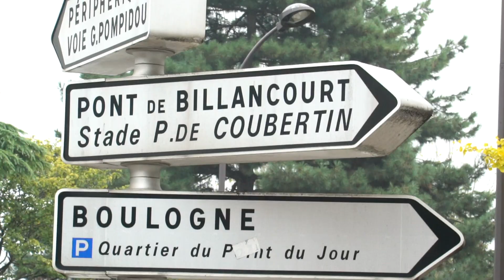Meet Raul Gonzalez | Round 8 | VELUX EHF Champions League 2018/19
Handball and life sometimes write fairytales and Raul Gonzalez and Vardar wrote a beautiful one.